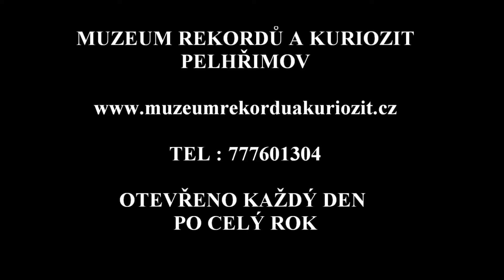rozbíjení kamenů holou rukou, bez zvuku